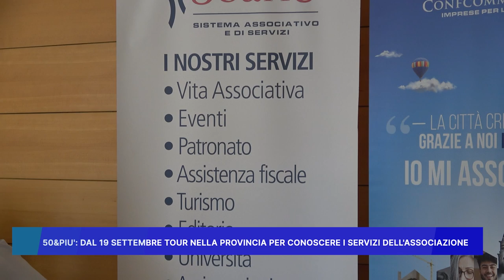50&PIU': DAL 19 SETTEMBRE TOUR NELLA PROVINCIA PER CONOSCERE I SERVIZI DELL' ASSOCIAZIONE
50&PIU': DAL 19 SETTEMBRE TOUR NELLA PROVINCIA PER CONOSCERE I SERVIZI DELL' ASSOCIAZIONE